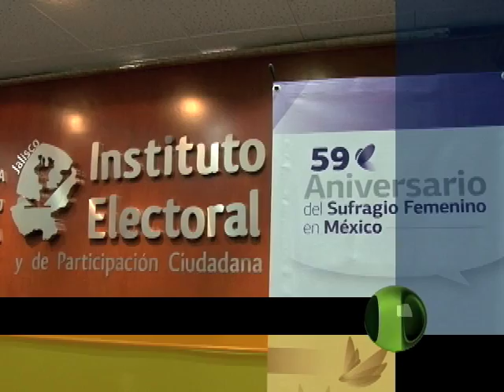Corte 44 - A 59 años del Voto Femenino en México hay solo 6% de alcaldesas - Oct 16 2012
Corte 44 - Hace 59 años que se le permitió a las mujeres votar por sus gobernantes, un gran salto para los activistas de la igualdad de género. Sin embargo, hoy en día las mujeres tienen voto pero no voz, pues solo el 6% de las alcaldías en México son presididas por mujeres.
Informa: Omar García.